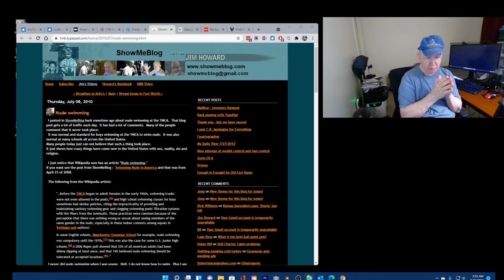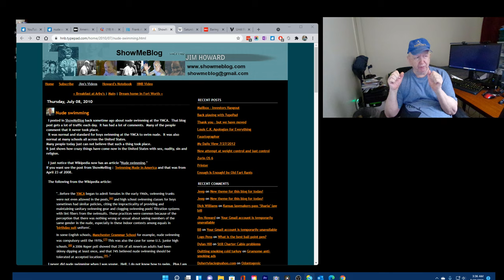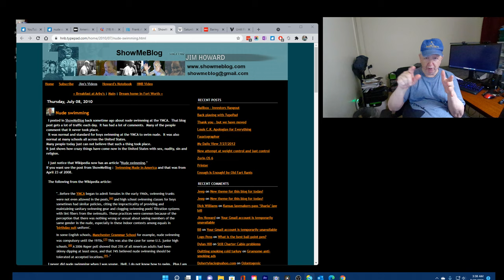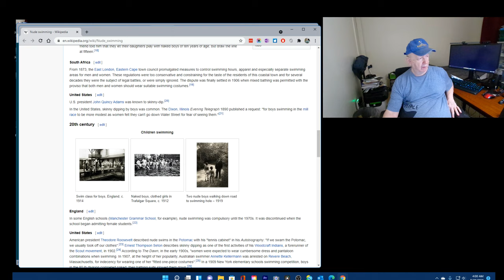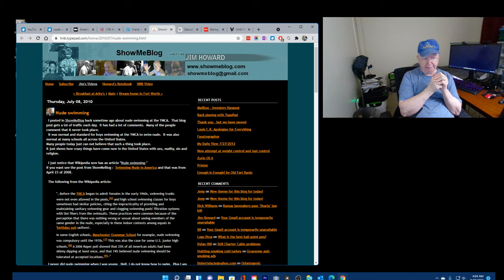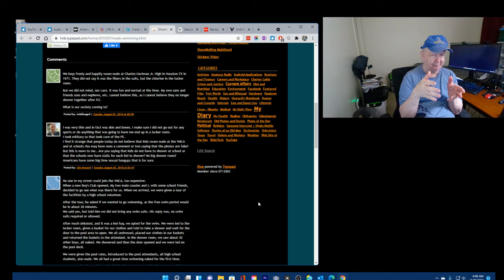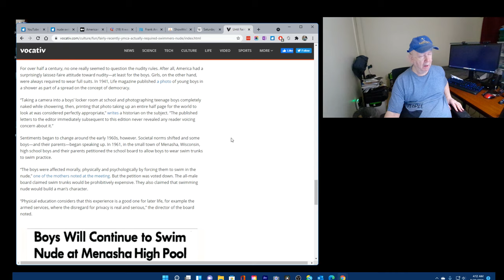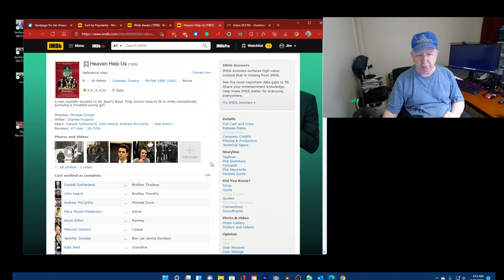For many years in the USA there WAS nude swimming! It is a fact!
Yes, Virginia, there was nude swimming all across the United States for years and years.  It took place at the YMCA and schools and other places.
This is NOT "fake news"!  It is history.

"...In the 1920s, schools and YMCAs built swimming pools for purposes of physical fitness and swimming instruction. Initially, working-class men and boys swam in the nude, as had previously been customary in lakes and rivers. Pool chlorination was not available, and there were concerns about disease. In addition, fibers from cotton and wool swimsuits could clog pool filters. Nude swimming allowed for swimmers to be visually inspected to check for open wounds or other signs of infectious disease.[30] In 1926, the American Public Health Association standards handbook recommended that indoor swimming pools used by men adopt nude bathing policies and that indoor swimming pools used by women require swimsuits "of the simplest type". Swimming policies at American high schools and junior high schools were influenced by APHA guidelines. From 1926 until 1962, every edition of the guidelines recommended nude swimming for males. School swimming classes were sex-segregated. For a time, swimming trunks were not permitted in YMCA pools. The October 16, 1950 Life magazine had a large illustration of boys swimming together in the indoor pool of New Trier High School in Winnetka, Illinois; the caption did not mention they were naked. "